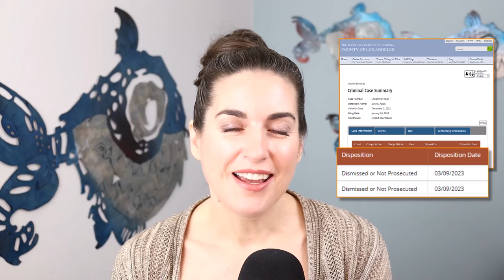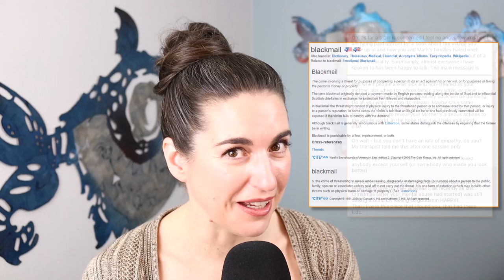Evidence of Abuse - The DVRO Petition - Alice Evans & Ioan Gruffudd - Attorney Analysis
It's time to deep dive into the evidence that Ioan Gruffudd submitted in support of his request for a domestic violence restraining order. In 14 pages of sworn testimony and about 75 pages of documentary evidence, the DVRO petition breaks down the dissolution of the relationship and how Alice reacted to it by harassing Ioan with unwanted and abusive texts, e-mails, and "Our Family Wizard" messages. The messages show Alice refusing to honor boundaries that she previously agreed to, blaming Ioan for her insulting and threatening tirades, blackmailing him, and involving their young daughters in the conflict.  If the patent verbal and psychological abuse weren't bad enough, Alice also makes admissions that leave little room for doubt that her behavior meets the criteria of "harassment" and "disturbing the peace" that were necessary for the restraining order to be issued.

00:00  Intro
00:45  Overview of what's in the evidence
01:25  Timeline of the marriage breakdown
02:20  Alice told me she'd do to me what Amber Heard did to Johnny Depp
03:28  Ioan's relationship with Bianca Wallace begins June 2021
04:26  March 2021 to July 2021 - pages of abusive text messages
06:35  Some of the ranting texts
09:46  Name-calling, blackmailing, and triangulating ... sounds like Amber Heard.
12:45  I'll tell the whole world as long as I live and it's your fault
14:31  May 24, Ioan gives notice, sets boundary: This is harassment and abuse
16:12  Alice admits "tormenting" Ioan = no legitimate purpose element established
17:46  July 22, Ioan blocks Alice, directs commmunications to Our Family Wizard
19:47  It worked for a little bit, but then Alice found out about Bianca
21:45  Also, she just starts harassing Ioan's mom instead
23:21  A case study in triangulation - more Amber Heard vibes
25:22  But wait, there's more! Coming up in the next video.